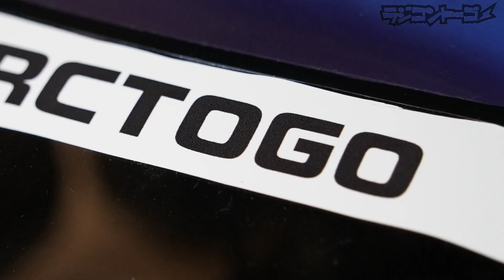イニシャルD 86 vs RC TOGO 【ラジコン】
ラジコントーゴー走行動画

RC TOGO
OPEN 10:00 - 22:00
CLOSED: Thursday

安全に細心の注意を払った上で撮影を行っております。
一部は企画に基づいたコメディー演出であり出演者の演技ですので真に受けないで下さい。